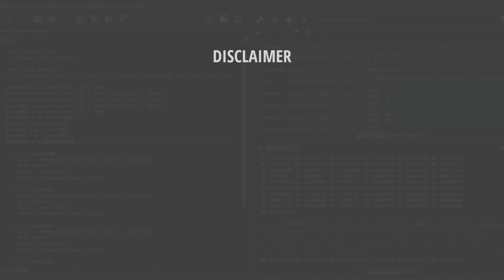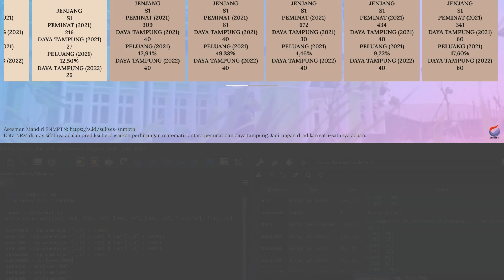Nilai Rata-Rata Minimal (NRM) Rapor untuk Lolos SNBP UIN Walisongo Semarang 2022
Dan buat kalian yang bingung dan merasa kurang percaya diri dengan nilai rapor yang kalian miliki untuk bisa lolos SNBP di UIN Walisongo Semarang, kalian bisa menyimak video di atas. Video di atas adalah info singkat mengenai prediksi nilai rata-rata rapor minimal untuk bisa lolos di SNBP UIN Walisongo Semarang.

Semoga video di atas bisa bermanfaat dan bisa membantu kalian yang masih bingung untuk menentukan pilihan jurusan di SNBP. Khususnya di UIN Walisongo Semarang.